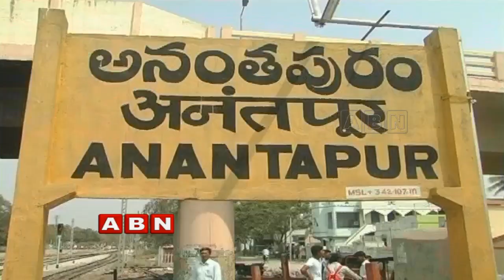Kogatam Vijay Bhaskar Reddy joining YSRCP heats up Politics | Inside